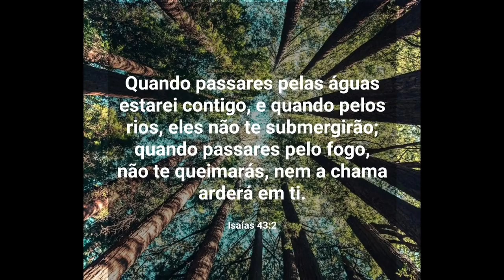✅️DIY Como fazer Camisa Social Feminina_ Costura fácil passo a passo para iniciantes Gisleide Novelo